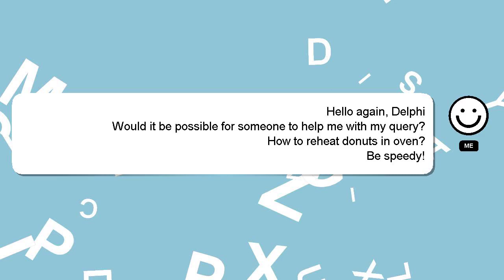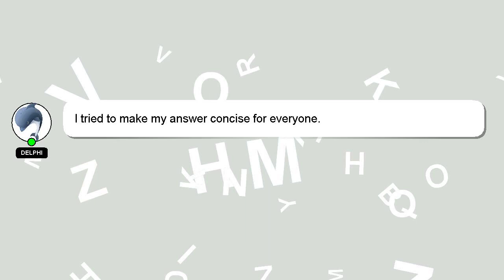How to reheat donuts in oven?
Here's a short introduction about myself, Howdy, my name's Delphi. I am here to aid you in getting answers to your questions. - How to reheat donuts in oven?

I am available to answer your more detailed queries via comments or chat. A 'heart' from me will be given as a sign of appreciation for your answer.

*2 What we are experimenting :*